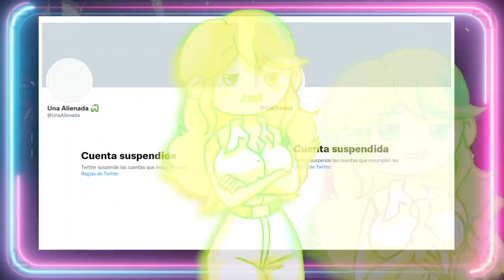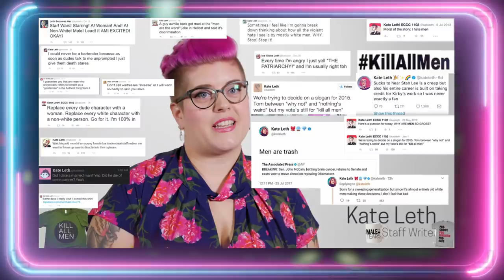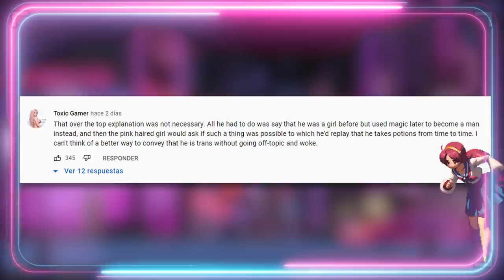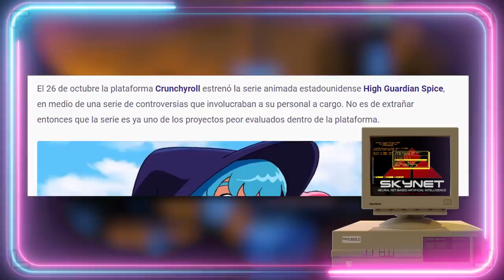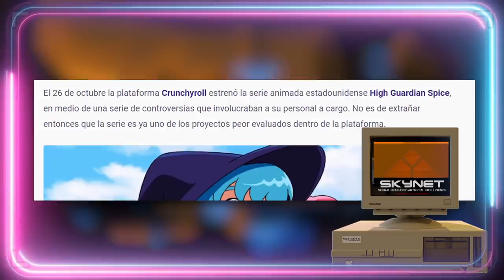🤢 PATÁTICO: HIGH GUARDIAN SPICE: EL ""ANIME"" DE CRUNCHYROLL 🤦‍♀️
La serie HIGH GUARDIAN SPICE: EL ""ANIME"" DE CRUNCHYROLL 🤦‍♀️ Mi opinión de porqué es tan mala. En esta reseña te explico porqué el anime occidental no suele funcionar, mi critica a high guardian spice se fundamenta en su empeño de contentar a una generación políticamente correcta que prefiere la inclusión a la calidad. Critica a high guardian space crunchyroll.
Guión VÍDEOS (NO DIRECTOS): 💥Javier Padín💥 -  twitter: @brisbick
💥Equipo:
👉🏻Micrófono: Blue Yeti
👉🏻Ratón: Logitech G Pro RGB 16000DPI
👉🏻Cascos: Logitech G733 LIGHTSPEED
👉🏻Cámara (DIRECTOS): Logitech BRIO

00:00:01

00:03:37

00:06:57

00:10:44